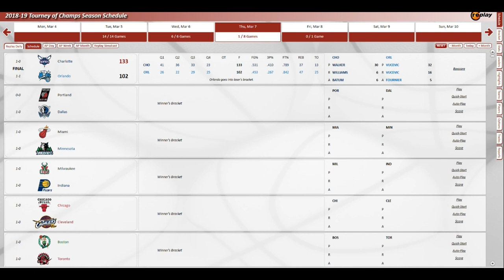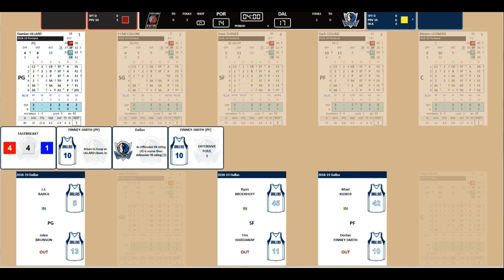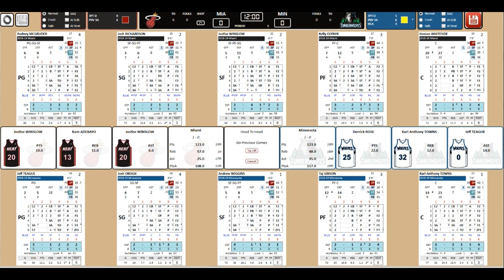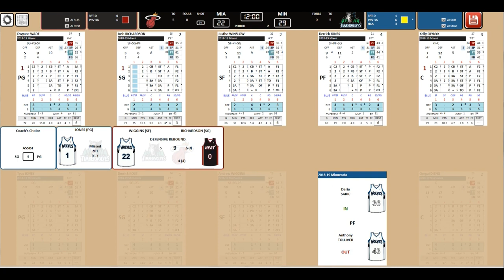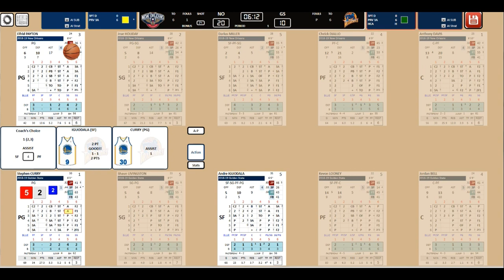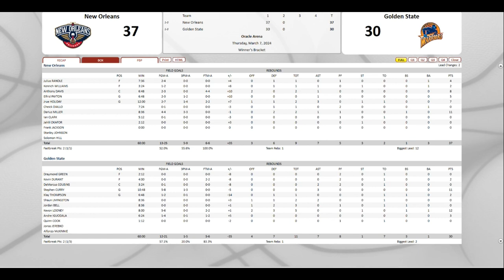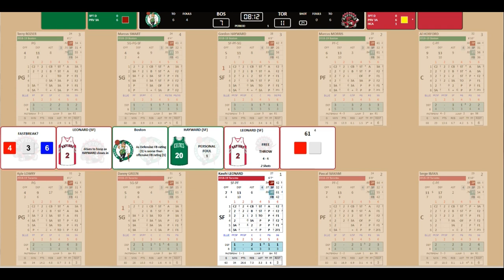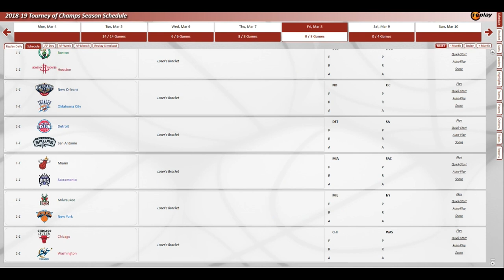Action PC Basketball 2018 19 Trny Winners Bracket Lookin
1-0 teams try to start 2 and 0